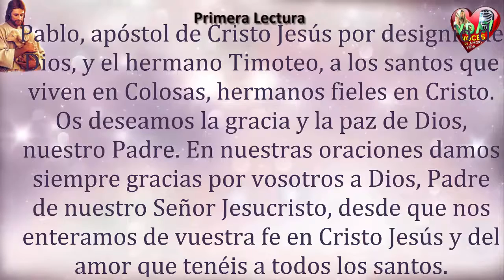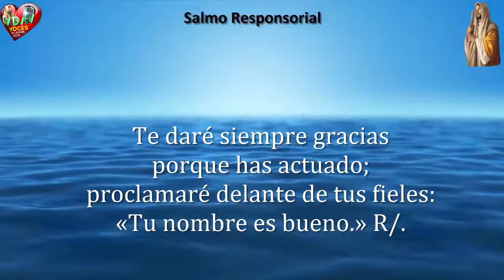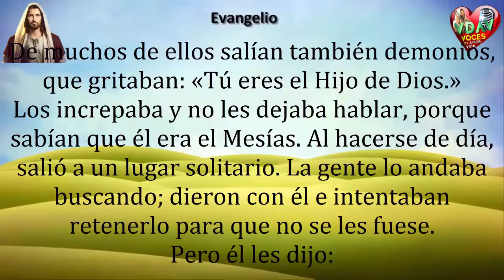Evangelio de Hoy,Lecturas y comentario Miercoles 6 de Sept de 2017 Jesus nos da poderes de curación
Evangelio y lecturas de Septiembre 6 de 2017

COMO BUENOS CRISTIANOS CATÓLICOS DIFUNDAMOS LA PALABRA DE DIOS DIARIA ENTRE AMIGOS Y FAMILIARES.
Gracias por su ayuda para difundir este video. Bendiciones.

CUALQUIER VALOR ES UN VALIOSO APOYO!.

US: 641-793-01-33